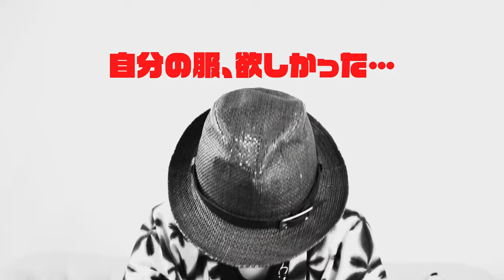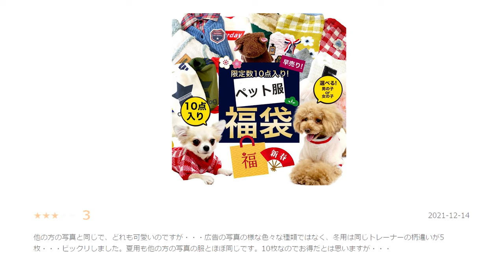【福袋2022】ドッグウェア10着福袋、開封の儀。イメージ写真の服は何着出てくるか...【sivasi】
楽天ショップ「sivasi」の犬用ドックウェア10着（春夏×5、秋冬×5）ランダム福袋購入しました。